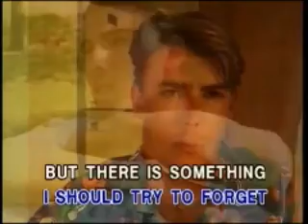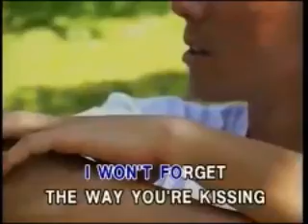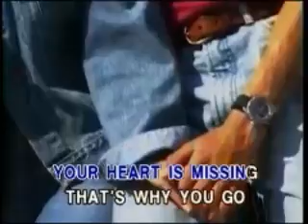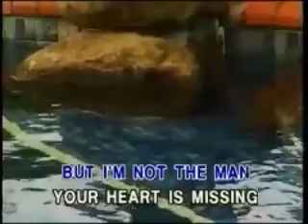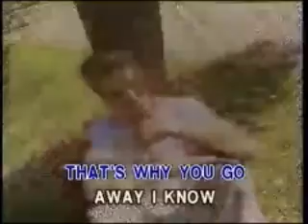Michael Learns To Rock - That's Why (You Go Away) - Videoke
Title: That's Why (You Go Away)
Artist: Michael Learns To Rock
VCD Title: The Best of Michael Learns To Rock
Label: Synergy Music Corp.
Color Process: NTSC/30fps